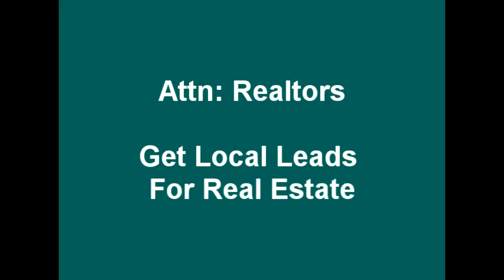Leads For Real Estate For Realtors And Real Estate Investors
, leads real estate, real estate lead. Plus get 10 FREE leads upon signing up!